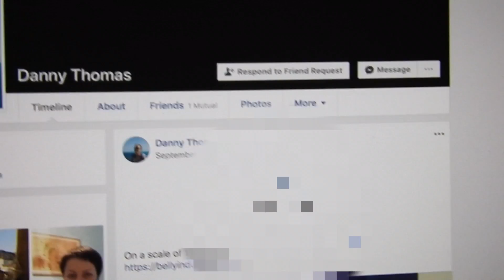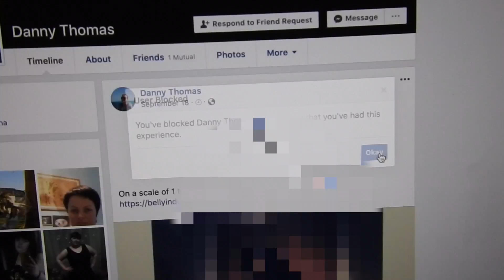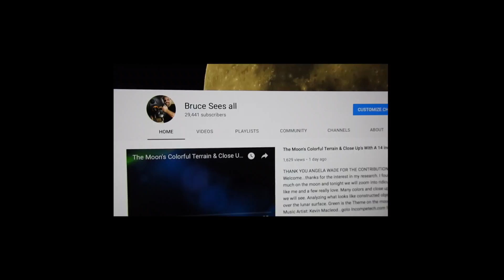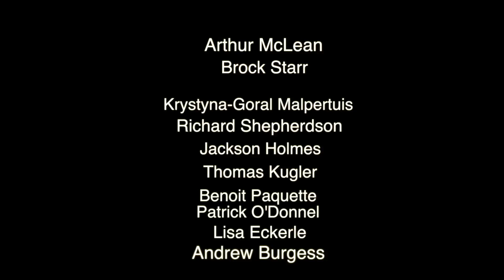Looking At Live Close Up Telescope Footage Of The Moon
Welcome everyone./ Colors on the lunar surface in live close up telescope footage with a 14 inch telescope. DSLR Nikon 24 mega pixel camera at the back filming. Thanks everyone...